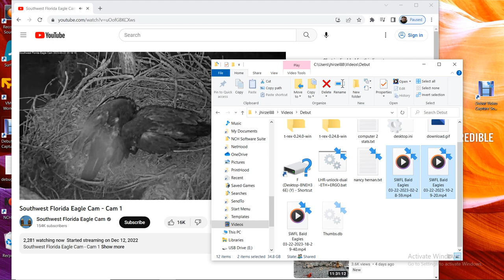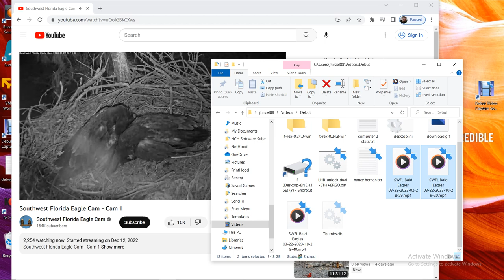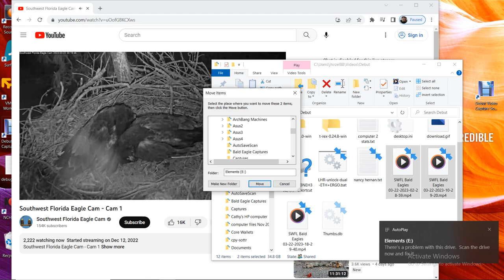SWFL Bald Eagles 03/22/2023 18:29